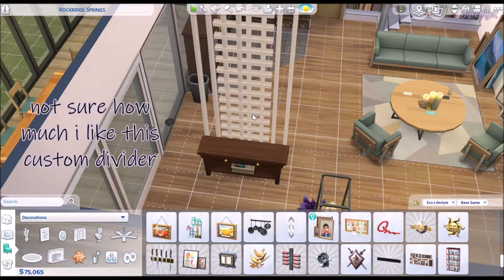The Final Look | Sims 4 Eco Lifestyle #10 (Final)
Giving our Belrose family and Rockridge Springs a final "Eco Lifestyle" makeover for the gallery!

00:00 - Character Makeover
03:04 - Character Final Looks
06:51 - House Renovation
18:19 - House Before/After
21:42 - Backyard clips
22:28 - Extra clips

Using an off-the-grid lot, and aiming to be as eco friendly as possible~